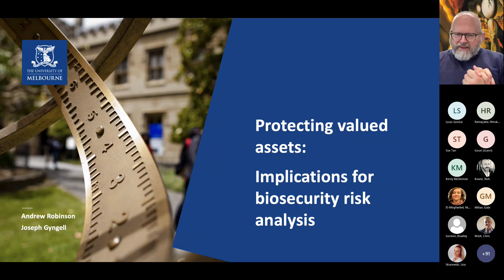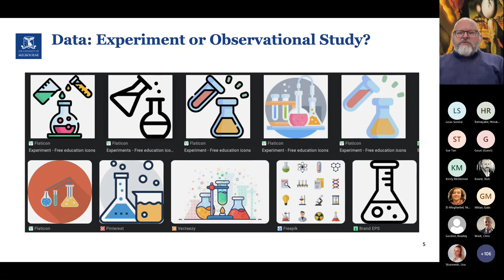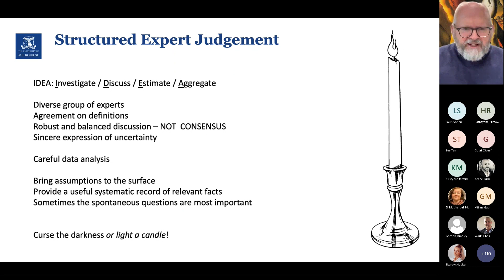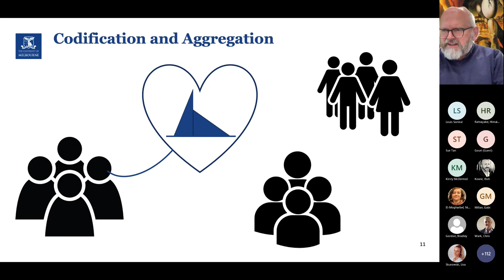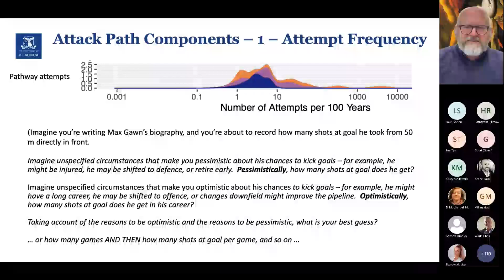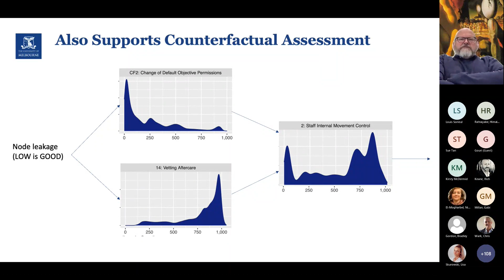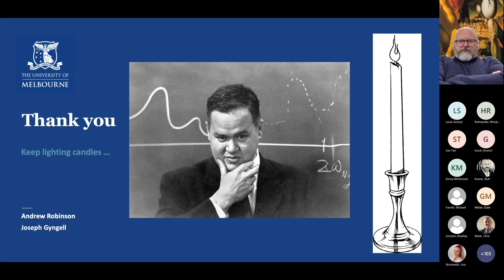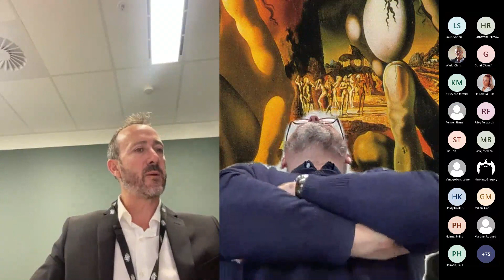CEBRAnar #12: Protecting valued assets: Implications for biosecurity risk analysis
Research webinar presented by Prof Andrew Robinson (CEBRA CEO) on 30th March 2023.